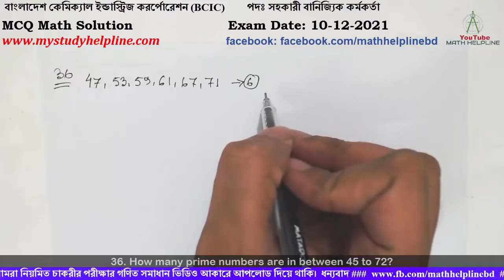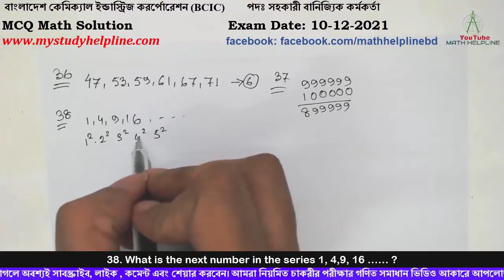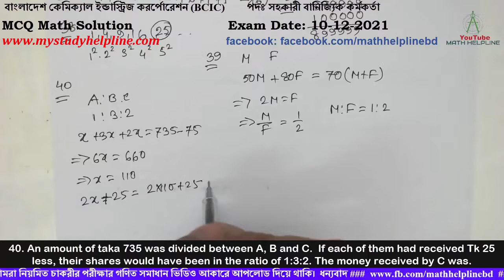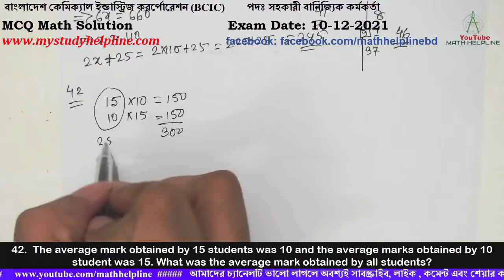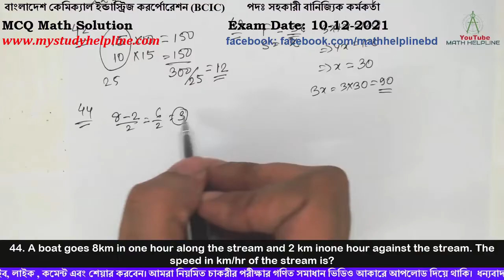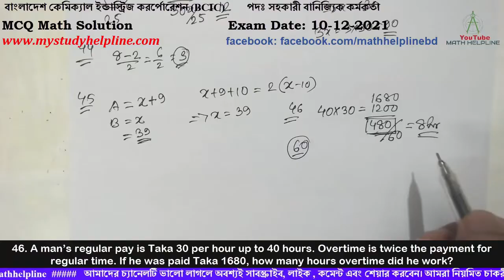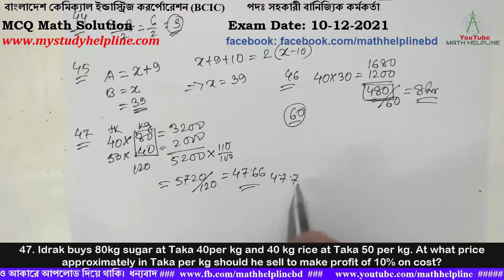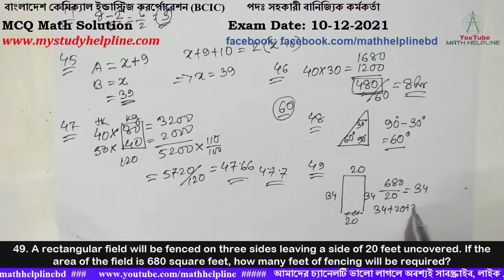BCIC পদঃ সহকারী বানিজ্যিক কর্মকর্তা MCQ Math Solution Exam Date: 10-12-2021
বাংলাদেশ কেমিক্যাল ইন্ডাস্ট্রিজ করর্পোরেশন (BCIC)
পদঃ সহকারী বানিজ্যিক কর্মকর্তা

36. How many prime numbers are in between 45 to 72?
37. What is the difference between the 6 digit largest and smallest number?
38. What is the next number in the series 1, 4,9, 16 …… ?
39. In a club 50% of the male voters and 80% of female voters voted for candidate A. If candidate A received 70% of the total votes, what is the ratio of the male and female voters?
40. An amount of taka 735 was divided between A, B and C.  If each of them had received Tk 25 less, their shares would have been in the ratio of 1:3:2. The money received by C was.
41.  Sam ranked ninth from the top and thirty-eight from the bottom in a class. How many students are there in the class?
42.  The average mark obtained by 15 students was 10 and the average marks obtained by 10 student was 15. What was the average mark obtained by all students?
43. The sum of the ages of the son and father is 120 years. The father's age is 3 times than that of the son. What is the age of the father?
44. A boat goes 8km in one hour along the stream and 2 km inone hour against the stream. The speed in km/hr of the stream is?
45. In 10 years. A will be twice as old as B was 10 years ago. If a is now 9 years older than B, the present age of B is?
46. A man’s regular pay is Taka 30 per hour up to 40 hours. Overtime is twice the payment for regular time. If he was paid Taka 1680, how many hours overtime did he work?
47. Idrak buys 80kg sugar at Taka 40per kg and 40 kg rice at Taka 50 per kg. At what price approximately in Taka per kg should he sell to make profit of 10% on cost?
48. The 2nd angle of a right triangle is 300. Then how many degrees is the 3rd angle?
49. A rectangular field will be fenced on three sides leaving a side of 20 feet uncovered. If the area of the field is 680 square feet, how many feet of fencing will be required?
50. The perimeter of a rectangle is 60 meters . If its length is twice it’s breadth, then it’s area (in m2) is?